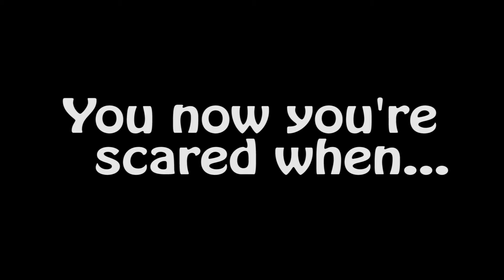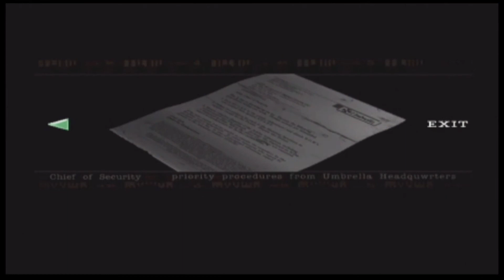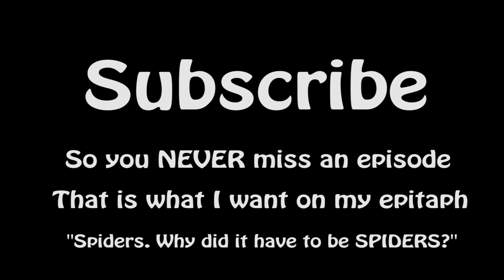Fritz plays Resident Evil Archive (2008) Jill Part 10 (Return to Mansion, Helmet Key Doors)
We fight Plant 42 and then make our way back to the MANSION!   Things are gonna get tough from here on out! Helmet key doors HERE WE COME!